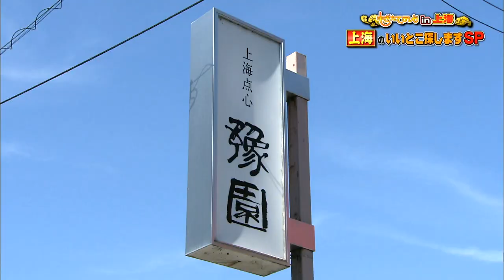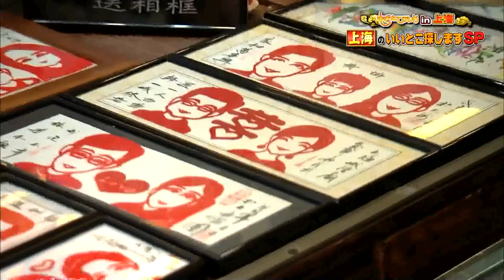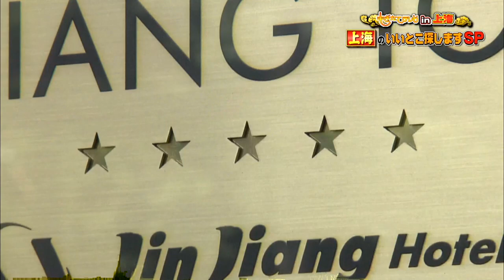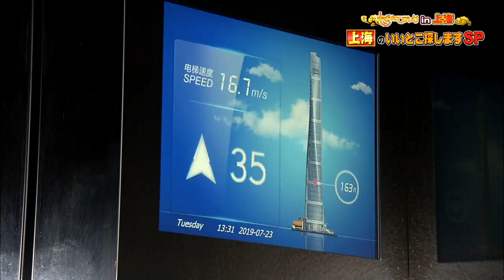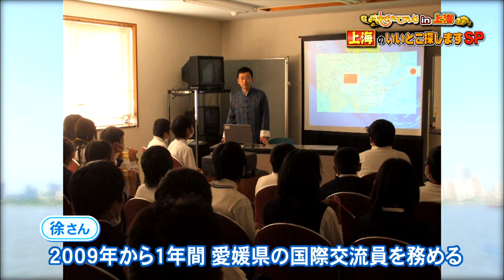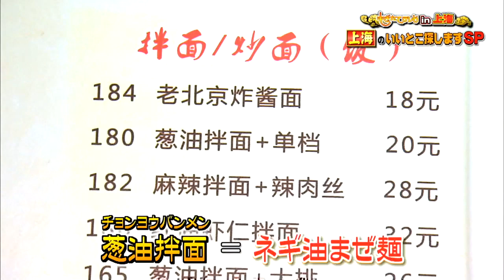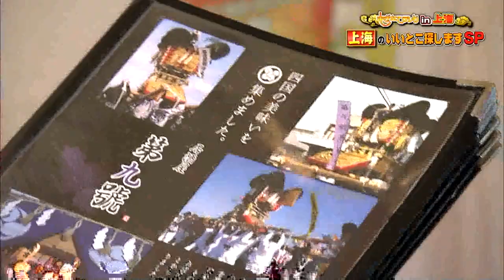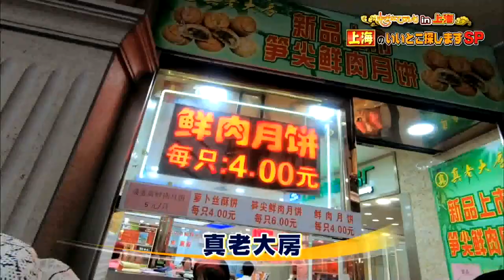もぎたてテレビ 上海のいいとこ探しますSP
2019年9月1日放送